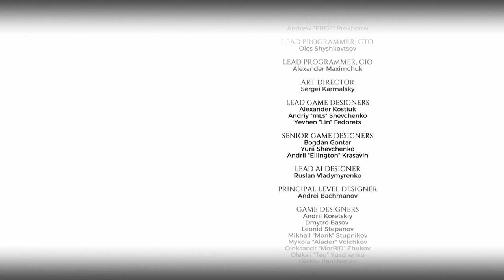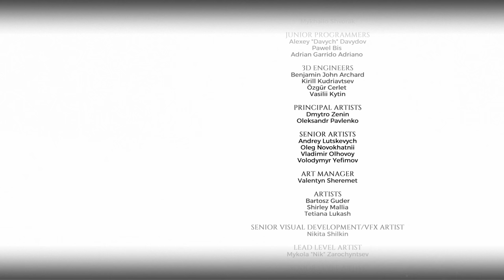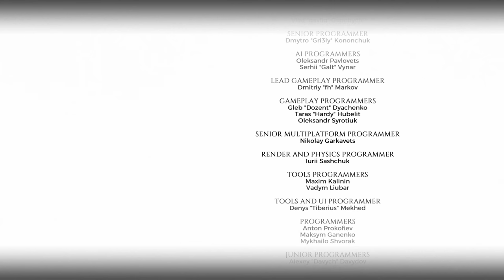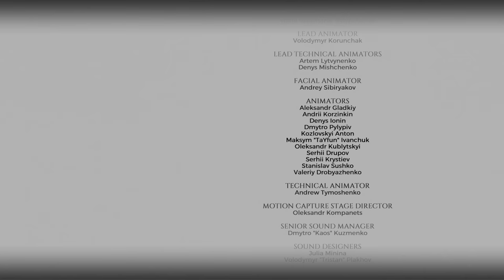【メトロエクソダス:サムの物語】PS4pro版実況#21 "最後の英雄" END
マルチエンド、両方見ます。2人の大佐よりも大規模で長めのDLCになりましたが、サムの物語は今回でプレイ終了です。
メトロエクソダスの今後の追加DLCは特に予告されていませんが、もしも新規で配信されることがあれば、また引き続きプレイします！

OS: Windows10 64bit
CPU: Core i7-7700K 4.2GHz
RAM: 16GB
GPU: GTX1080Ti 11GB+Asetek
キャプチャボード: Monsterx u3.0r or AVerMedia Live Gamer 4K GC573
モニター: LGゲーミングモニター 27UL500-W(4K/HDR)
キーボード: K65 RAPIDFIRE Cherry MX Speed RGB COMPACT
マウス: logicool g402
ヘッドセット: Logicool G G933s無線仕様
マウスパッド: Logicool G G240t